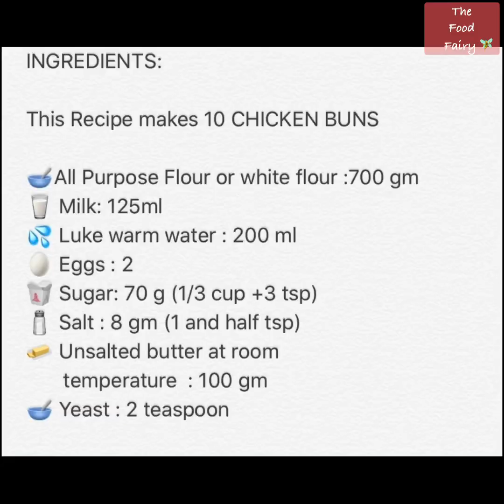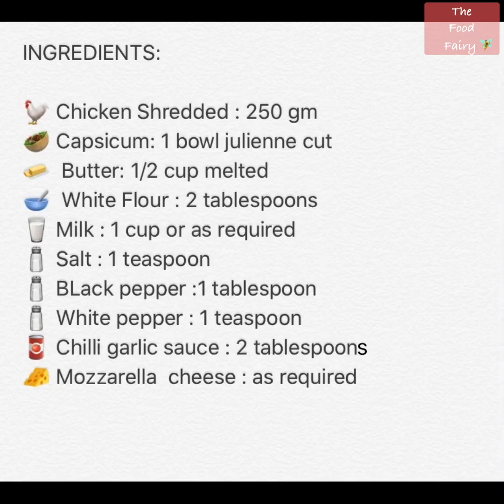CHICKEN CHEESE BUNS | DINNER ROLLS | THE FOOD FAIRY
INGREDIENTS:

This Recipe makes 10 CHICKEN BUNS

🥣All Purpose Flour or white flour :700 gm
🥛 Milk: 125ml
💦 Luke warm water : 200 ml
🥚 Eggs : 2
🥡 Sugar: 70 g (1/3 cup +3 tsp)
🧂 Salt : 8 gm (1 and half tsp)
🧈 Unsalted butter at room
       temperature  : 100 gm

INGREDIENTS:

🐓 Chicken Shredded : 250 gm
🥙 Capsicum: 1 bowl julienne cut
🧈  Butter: 1/2 cup melted
🥣  White Flour : 2 tablespoons
🥛 Milk : 1 cup or as required
🧂 Salt : 1 teaspoon
🧂 BLack pepper :1 tablespoon
🧂 White pepper : 1 teaspoon
🥫 Chilli garlic sauce : 2 tablespoon
🧀 Mozzarella  cheese : as required